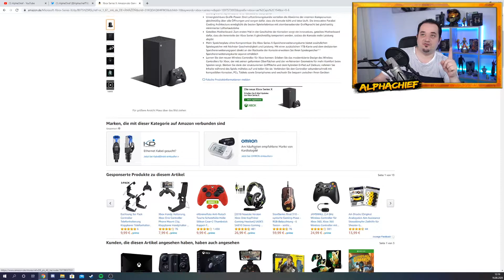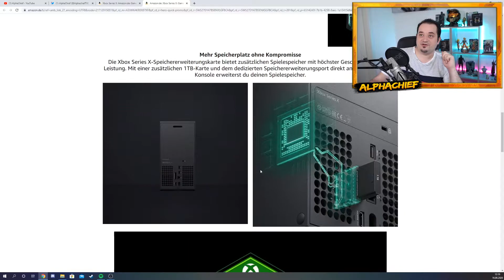SCHLECHTES Zeichen für Halo? | Halo Infinite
✔ Vlog Cam
✔ Die gute Quali Cam
✔ Die Web Cam
✔ Mikro für die Quali Cam
✔ Aufnahme Mikro
✔ Die Cam Link fürs Streamen
✔ Für Gaming Aufnahmen
✔ Kamera stativ
✔ Stream Beleuchtung
✔ Die Xbox One X
✔ PC Monitor
✔ Meine Tastatur
✔ Die Gaming Maus
✔ Einsteiger Mischpult
✔ Großes Mischpult
✔ Klinkenstecker fürs Heatset
✔ Y – Klinkenstecker
✔ USB Externe Soundkarte

Wird über einen solchen Link ein Einkauf zustande kommen, werde ich mit einer Provision beteiligt. Für Dich entstehen dabei keine Mehrkosten. Du bist NICHT gezwungen DAS Produkt im Link zu kaufen! Wo, wann und wie du von dir ein gesuchtes Produkt kaufst, bleibt immer Dir überlassen.